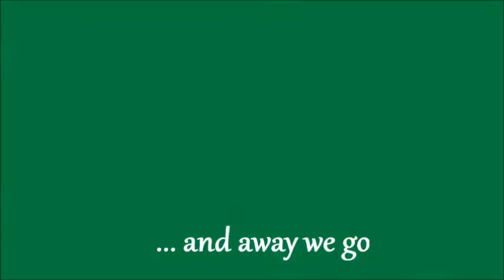5th Grade Freedom Mural Video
5th grade students at Harpeth Hall study civil rights and freedom. The culminating project of the unit is to design a freedom school. This year, students worked with mural artist Andee Rudloff to paint a mural depicting answers to the question "What does freedom mean to you?" This video depicts the painting process and includes a time lapse of much of the student work.